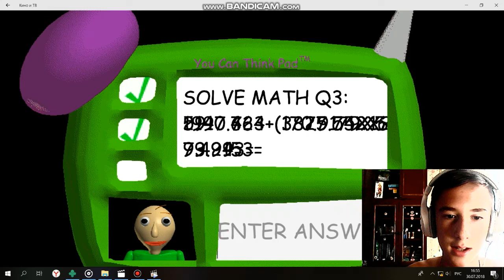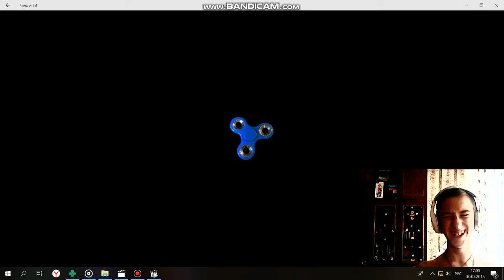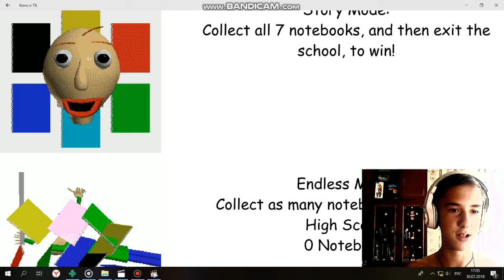НУ!ну! я старался!